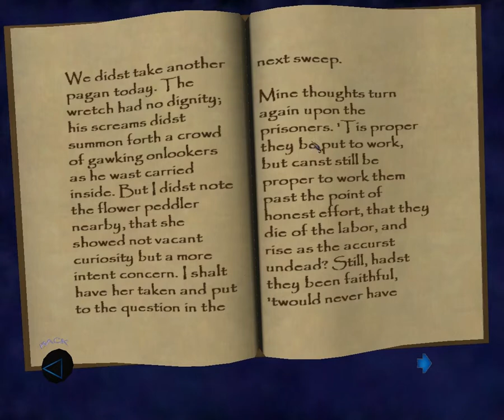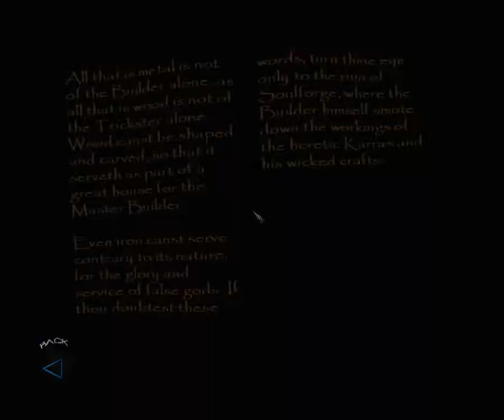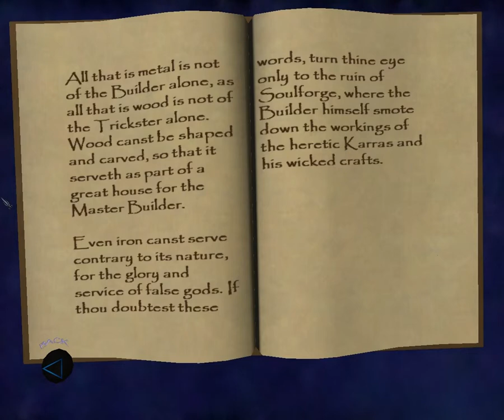Let's Play Thief Deadly Shadows Part 8 Hitting the hammerites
This is my Let's play of thief deadly shadows or as it is also known as just thief 3. As a person that has very  little pation for stealt other then when it is an ambush it is surely gonna be more about escaping, but that is what makes it all the more fun. I hope you will enjoy this let's play. Thief 3 was developed by Ion Storm